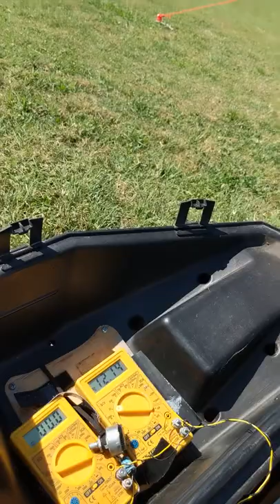Electricity Generation with 2 Kites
Oct.18, Dripping Springs, Texas
1.2m2 Prism Snapshot Looping Foil under a KayaKite
Borsheim Groundgen  (25W generator charging 12V battery)
E. Sapir, D. Santos, Field Testers

Electrical version of kPower's classic kFarm airpumping demo, with same kites.

A complexity was observed in the electro-mechanical load-demand parameter.
As pumping stroke overcame flywheel hysteresis, there was a noted depower
tendency, as load-velocity went up and load-resistance down. This same effect
 Pocock first noted inversely, two-hundred years ago; when he observed his
Kite Buggy liked going up hills, due to power-kite grunt-power. Pumping cycle
load-demand needs to progressively resist, like original kPower air-pumping
load did, for max power extraction. Electro-mechanical issue for further study.

Otherwise, kPower demo exactly as before, robust passive-dynamic autonomy
of a looping-kite under a pilot-kite, as a basic AWES design.